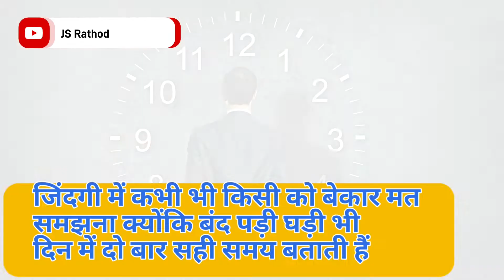असफलताओं से निराश मत होना ll Motivational Qoutes ll Motivational Video ll